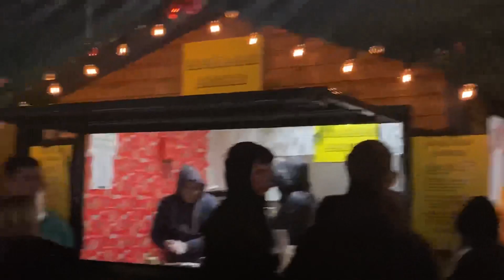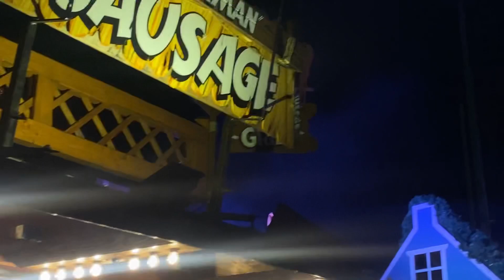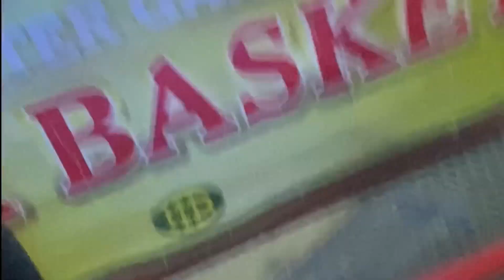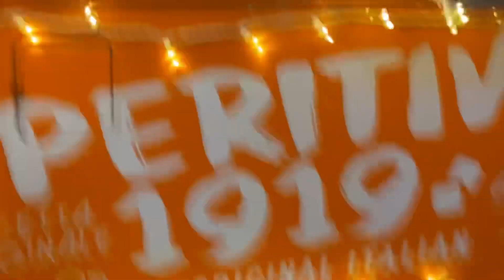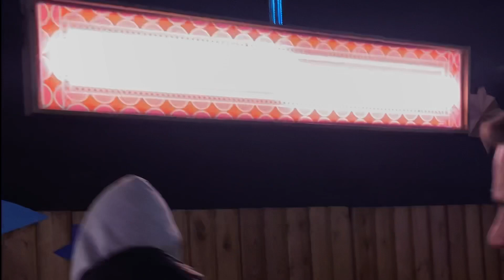Winter Wonderland !!! | Vlogmas Day Eighteen